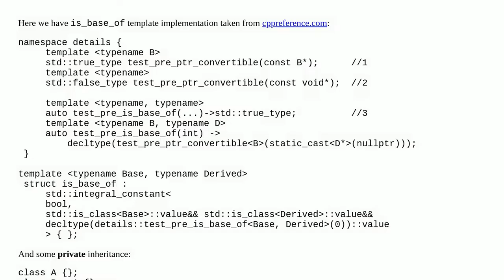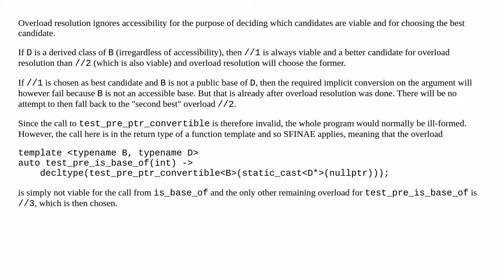understanding std::is_base_of possible implementation from cppreference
A special thanks goes out to the community